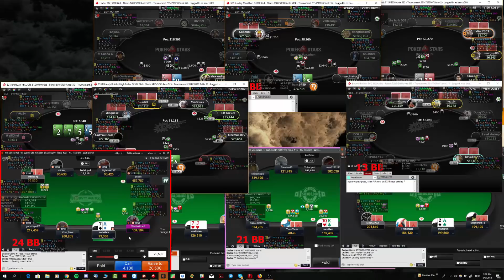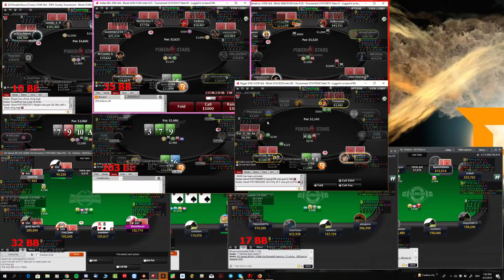Avoiding setups in the early game | bencb Live Play #1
Bencb takes us through how to navigate the minefields in the Early Game! Build your stack, but no need to punt it off. hopefully ;-)